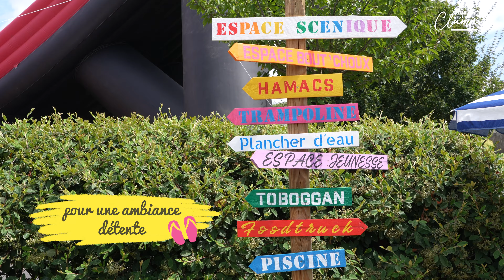J’ai testé pour vous… Clamart Plage relax !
Clamart Plage 2024
Du 20 juillet au 11 août, profitez de trois semaines de jeux, d’amusement et de détente ouvertes à tous les Clamartois gratuitement !